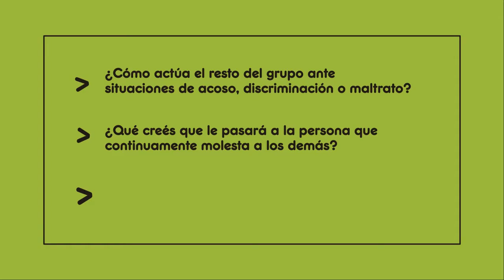Hora Libre TV: Escuela Primaria 18 D.E. 4 | La Boca - Bloque 2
HORA LIBRE TV es un programa realizado durante 2017 por alumnos, alumnas y docentes de las escuelas públicas de la CABA.

Es una producción en conjunto de Programa REC con Barricada Tevé, que contó con el apoyo en capacitación de la Defensoría del Público.